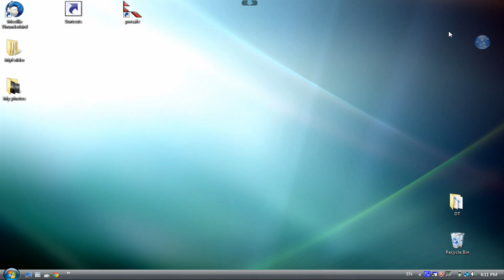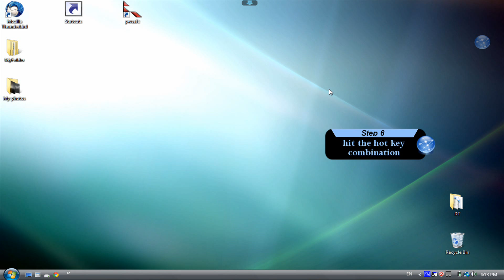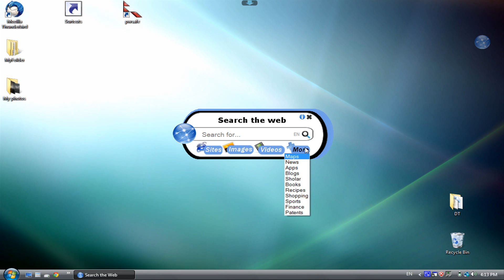Tutorial Set Hot Keys via Mizo Wizard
The skill enables you to set hot keys.
The skill helps you to make the use of your computer more efficient and easy to use. Use the skill to set hot keys for a fast activation of Mizo skills, applications, web pages, folders and files